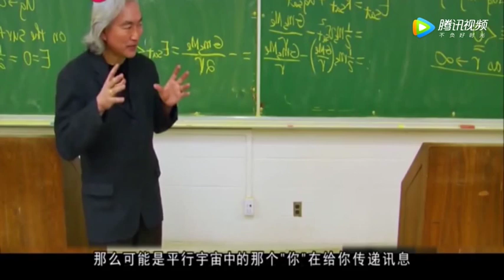似曾相识并非偶然，或是平行宇宙的你在给你传递讯息！